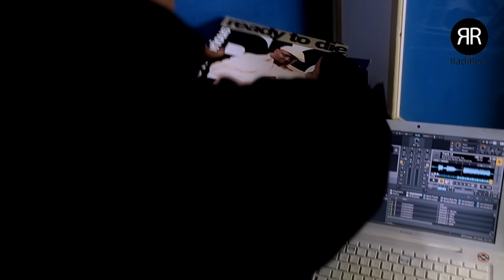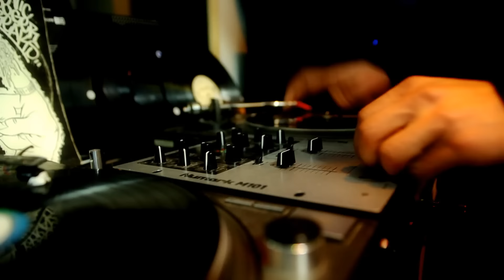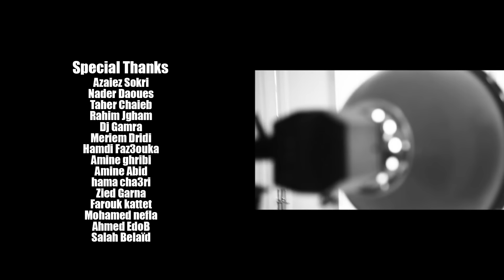Redstar Radi - Polika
Redstar
Radi
No Pain No Gain
Radirecs ©
Mixin & Masterin By Yallsee
Beat by Hani belhsan